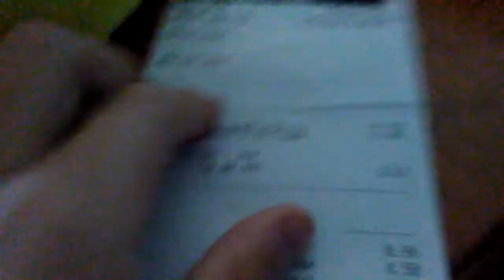CTL Short:The Pizza The SEQUEL